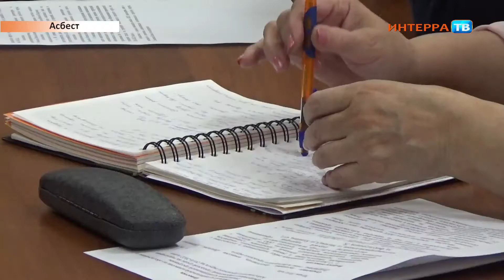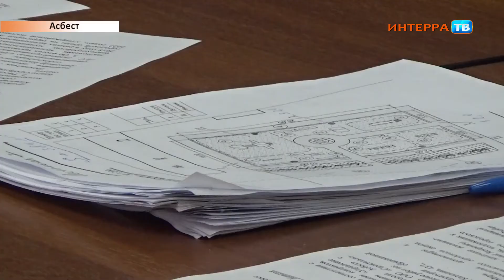Благоустройство Нарез 30 05 18